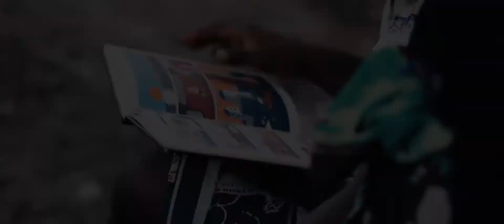Nofat Maze-Hanambady(Clip Officiel 2020)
Art: Nofat Maze
Titre: Hanam-bady
Son: Izy Reel